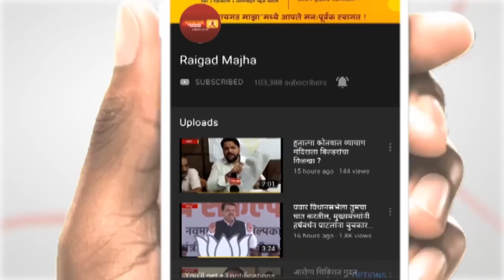खासदार नवनीत राणा करणार भाजपात प्रवेश? अमित शाह यांची घेतली भेट